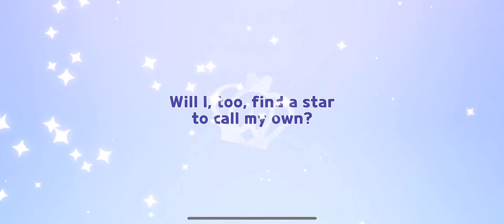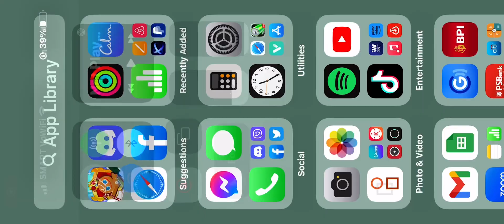WHAT.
IM LITERALLY GOING TO EXPLODE. HOW DID I GET A DOUBLE STARDUST ON HIS BANNER 😭😭

I guess that’s what you get for healing you arm and coming back to crk lol-

Guys I can give you some of my free luck-

also it was pretty late so i literally tried not to scream lol